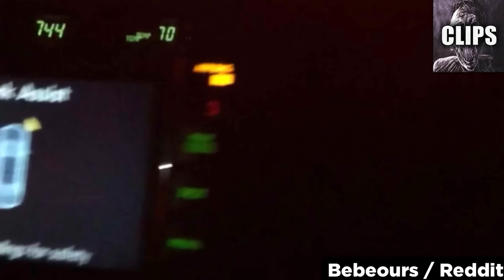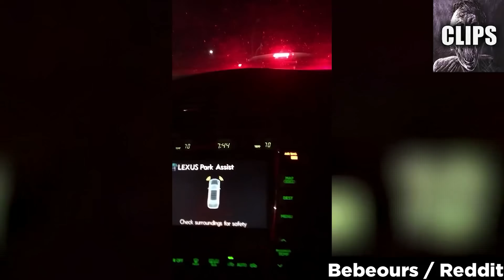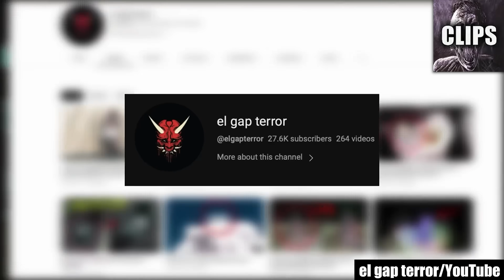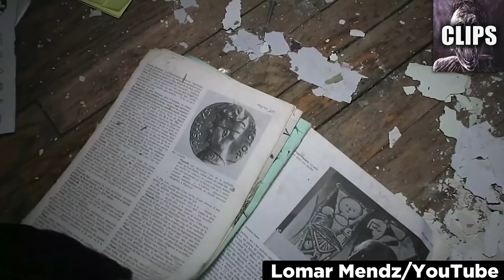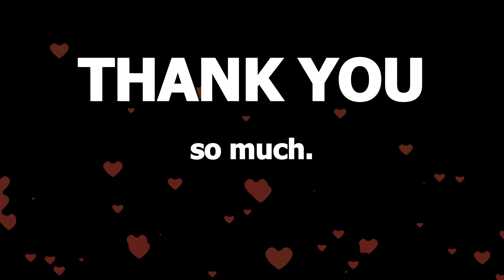Scary Videos That Will Leave You Shaking in Fear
Today on Chills Clips: Scary Videos That Will Leave You Shaking in Fear. You might know me as the Top15s narrator, the Chills YouTuber, Dylan or just the guy with a monotone voice. My top creepy countdown videos always give an in-depth analysis of scary internet videos that are strange, bizarre, mysterious, and sometimes unexplainable in hopes of determining if said scary videos are real or fake.